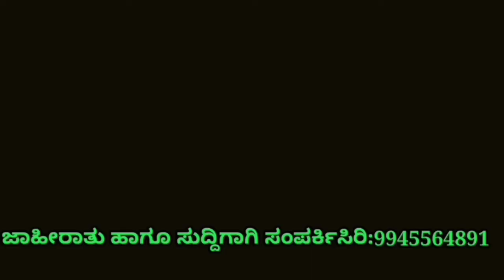ನೀರಿನ ಸಮಸ್ಯೆ ಕೇಳಲು ಹೋದಾಗ ಅಧಿಕಾರಿಗಳು ಸ್ಪಂದಿಸದಿದ್ದಲ್ಲಿ ವಾರ್ಡ್ ನಂ 15 ನಿವಾಸಿಗಳು ಪ್ರತಿಭಟನೆ ಮಾಡಬೇಕಾಯಿತು.